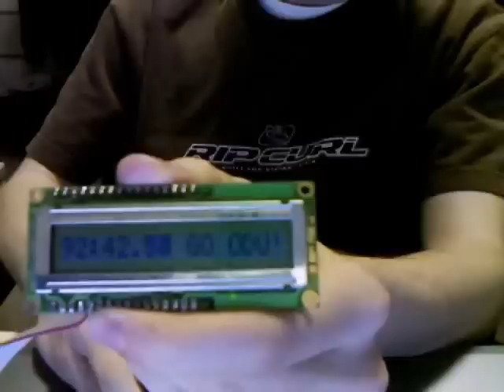68hc11 Microcontroller Interfaced with LCD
LCD and Infrared Emitter/Detector are interfaced. Part of a project for one of my classes.